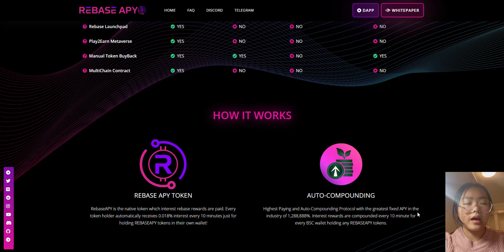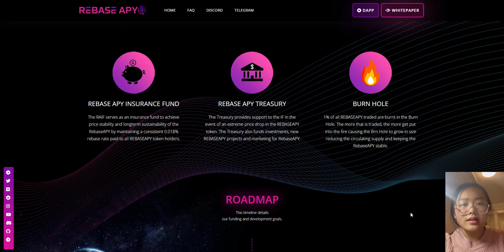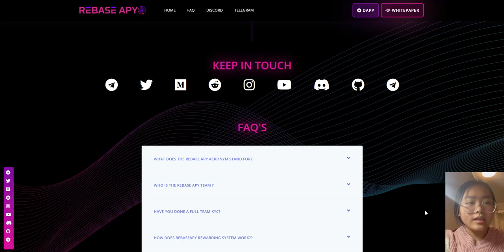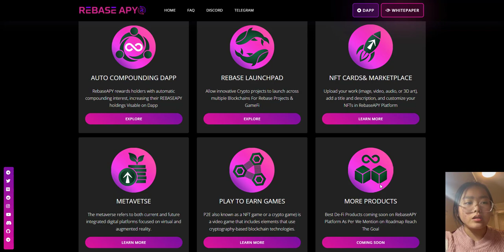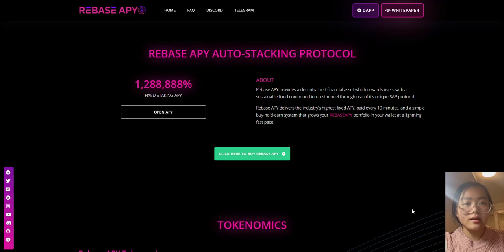Rebase APY turns out to be the best decentralized financial asset that rewards users (part 2)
Forum Username: ColbyNasir
Telegram Username: @Ambroseyui
Participated Campaigns: Youtube
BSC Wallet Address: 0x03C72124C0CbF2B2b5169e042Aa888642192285